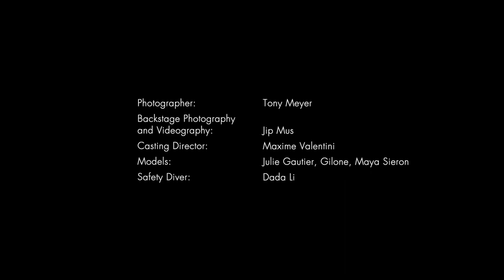Carte Blanche (Directed by Julie Gautier)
‘Carte Blanche’   Paris Haute Couture week, January 23rd, 2023. ~

Van Herpen collaborated with French artist Julie Gautier to create a film that explores the idea of femininity and female beauty as a form of control. The anticipated movie is inspired by womanly bravery and perseverance.
The sensual narrative is a forceful composition that conveys the power of the female body and its ability to take ownership of her beauty to challenge the status quo.
“In the beginning, three women are melted together into a painting of skin, textures of growth and decay. The red heart of this female ocean drifts down alone into the deep depths of her own consciousness where she dances a journey of isolation and oppression moving into resilience and invincibility.” - Iris
Van Herpen and Gautier use the symbolism of water to subdue female shapes into a choreography that slowly disembodies control.
Where the movements tell a story of fortitude, resistance, and finding freedom.
‘Carte Blanche’ is an ode to the ongoing resilience and strength of Iranian women and to the strength of women worldwide.
The film portrays female bravery and is a testament to how women can use their physicality and strength to resist oppression, fight for their rights, and encourage others to persevere in their individual journeys.
Always committed to pushing the boundaries of fashion, van Herpen and Gaultier’s film is a beautiful example of the power of art to communicate a message of strength and perseverance. Through their art, these female artists are inspiring others to use their talents to create meaningful change.

SPECIAL THANKS TO:

Fédération de la Haute Couture et de la Mode
Director: Julie Gautier & Iris van Herpen
Producer: Behind the Mask
Co-director: Florian Fischer | Tony Meyer
Music Composer: Miranda Vukasovic
Music Production: Jeff Bova
Choreography: Julie Gautier
Production Manager: Tim de Deygere
Director of Photography: Florian Fischer
Photographer: Tony Meyer
Backstage Photography and Videography: Jip Mus
Casting Director: Maxime Valentini
Models: Julie Gautier | Gilone | Maya Sieron
Safety Diver: Dada Li
Edit: Dada Li | Florian Fischer
Production Assistant: Nadia Bonnard
Make-up: Sofia Cabras
Location: Y-40 – The Deep Joy